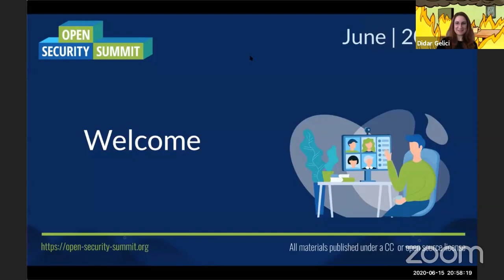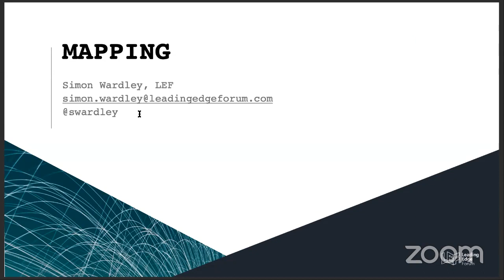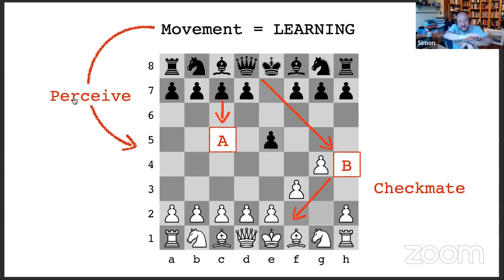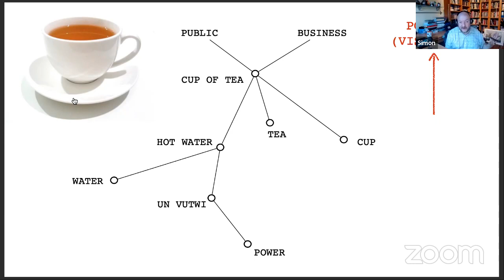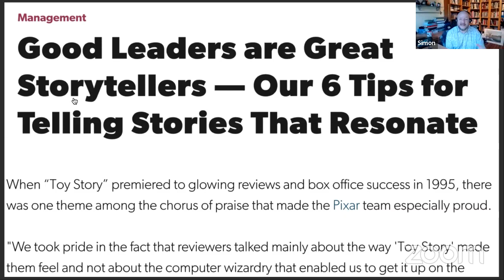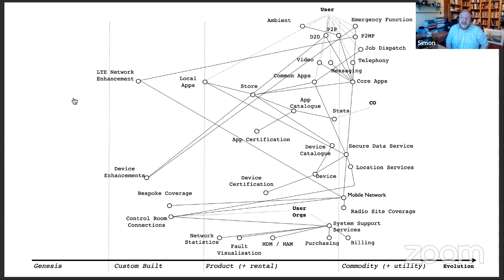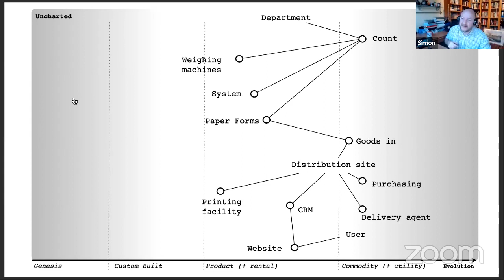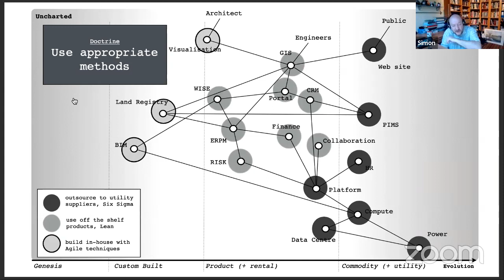Keynote - Wardley Mapping (10:30am BST)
Keynote - Wardley Mapping by Simon Wardley